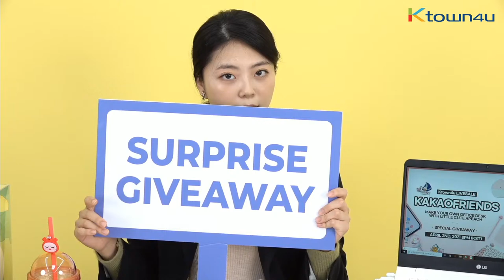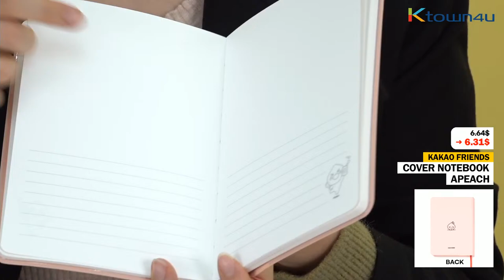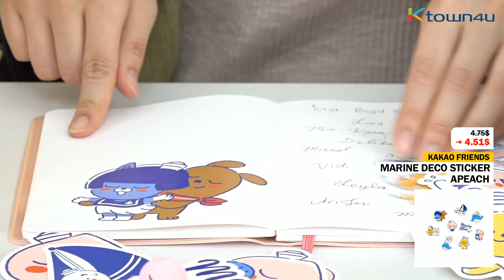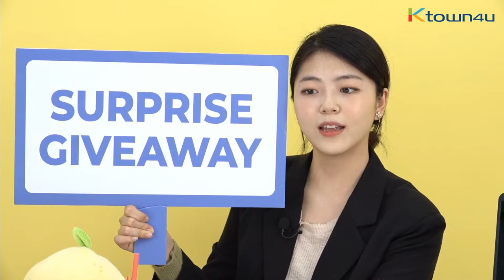[Ktown4u LIVESALE] KAKAO FRIENDS | DECORATING YOUR DESK WITH LITTLE PINK APEACH | SURPRISE GIVEAWAY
👇 CLICK HERE FOR THE CHEAPEST PRICE! 👇
(The price may change anytime, please check Ktown4u website for more detail)
🥰 Thanks so much to everyone who attended our Live Event! 🥰

⏰Time Line⏰
0:00 intro
8:20 opening
13:09 fast wireless charging mousepad(little apeach)
15:32 flgure keybord
20:35 dualhumidfier
27:24 led cable
29:40 "How to purchaes at Ktown4u?"
31:57 wink baby pillow toy
35:00 lemon terrace scented toy
38:05 beach pub dome tumbler
41:49 cover notebook&3d moving pen(heart apeach)
46:44 marine deco sticker
49:43 "How to purchaes at Ktown4u?"
50:05 surprise giveaway
53:35 closing